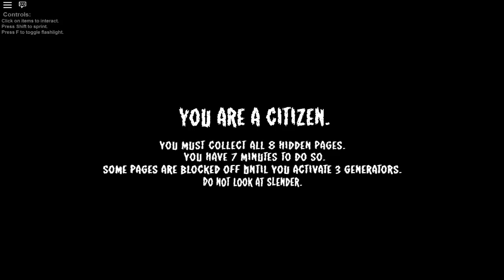Roblox - Fuja do Slender (Feat. Likea)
◘Conheça os Galudos ◘